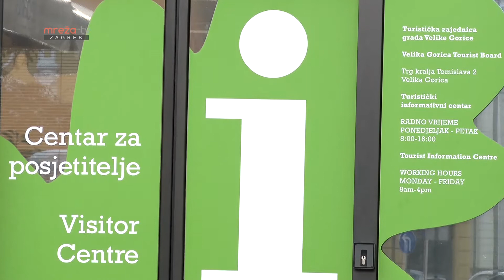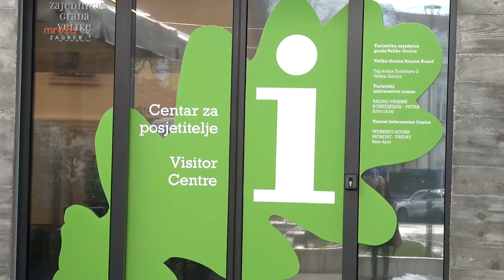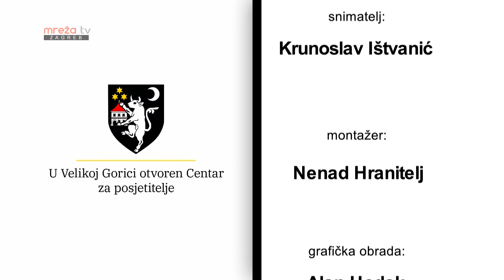U Velikoj Gorici otvoren Centar za posjetitelje 28.12.2020.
MrežaTV